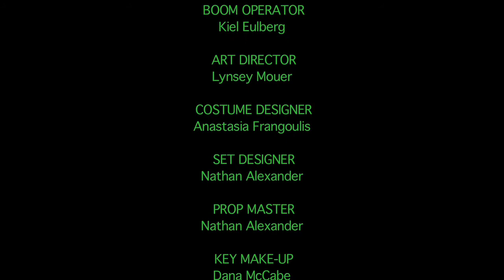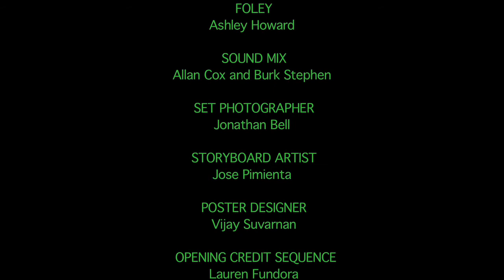Monster In Bed Editing Senior Project.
My Senior project in College. I was the editor on this movie.